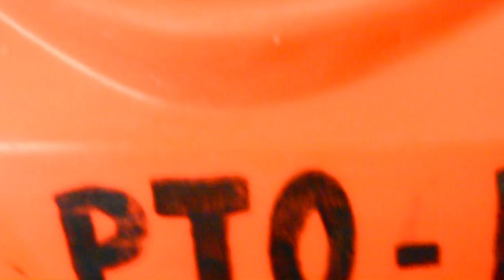INSTALACIÓN DE POSA CAÑA EN KAYAK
Compartiremos juntos aventuras en la naturaleza sobre un kayak, travesías, pesca, campismo, cocina al aire libre y mucho más.

Seguinos también en:
FACEBOOK como KAYAK GO Uruguay

AUTOR: KAYAK GO Uruguay
2DA TEMPORADA - 2019